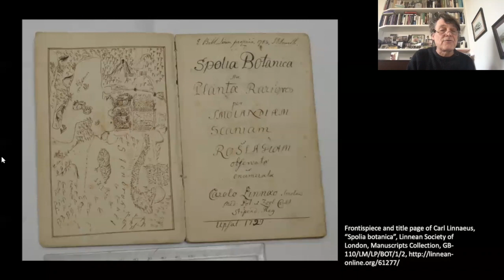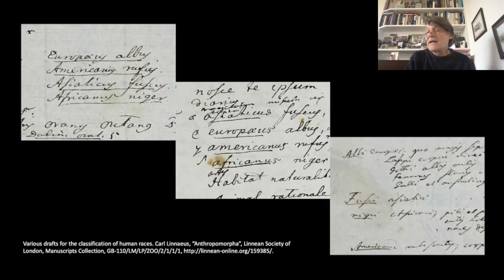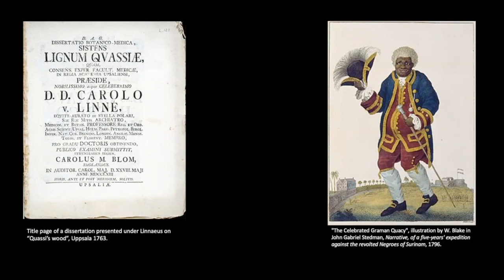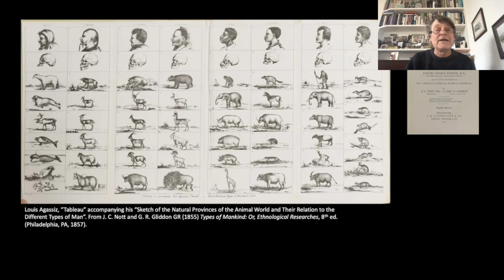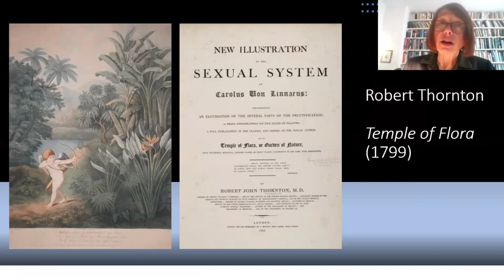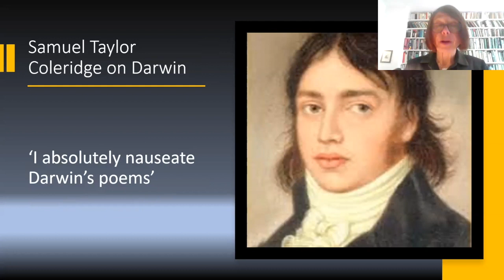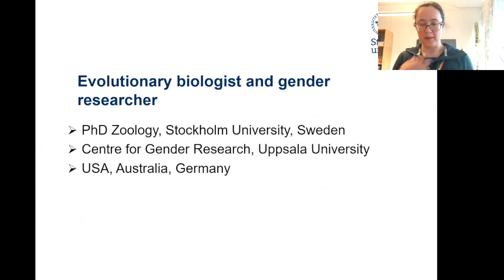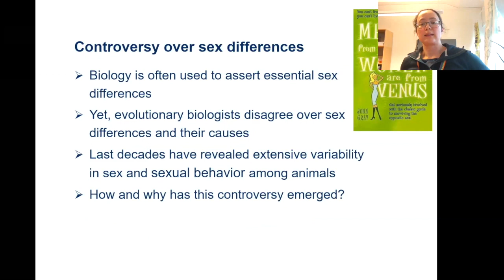Linnaeus, Race and Sex | Day Meeting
Many of Linnaeus’s contributions to the natural sciences are well-known and rightly celebrated. But a full assessment of his legacy must also include investigation into more uncomfortable areas, too.

This Day Meeting brought together researchers from different disciplines (natural sciences, evolutionary biology, philosophy, history of science and gender studies) to discuss ‘race’ and ‘sex’ in Linnaeus’ work and beyond.

Placing these aspects of Linnaeus’s work in their appropriate scientific and historical contexts, speakers will discuss their influence in the social and cultural context of contemporary debates on the history of the idea of ‘race’ and de-colonial approaches to natural history and on sex and gender in science.

Was Linnaeus a racist? Is he the father of modern scientific racism? Did his ‘sexual system’ shore up a conservative and sexist view of gender relations? The audience is invited to discuss these and other questions with a distinguished panel of speakers: Malin Ah-King, Patricia Fara, Miranda Lowe, Staffan Müller-Wille, Stella Sandford and Josias Tembo.